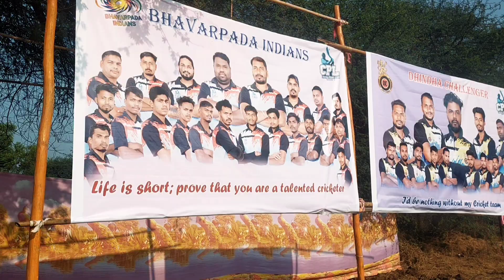CHINCHPADA PREMIER LEAGUE SEASON 5 DAY 1